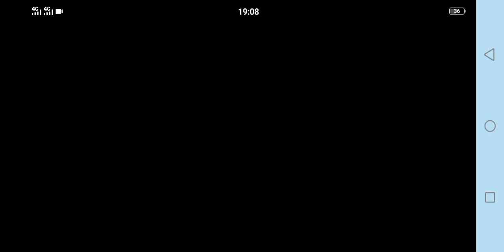kid's animated videos for kids uploaded by DXN Tv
DXN TV providing different types of videos for kids and make them a Smart and skill full.